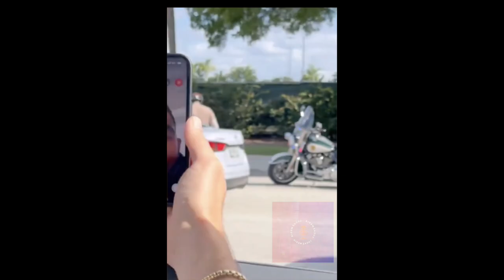TYREEK HILL RACIALLY PROFILED?